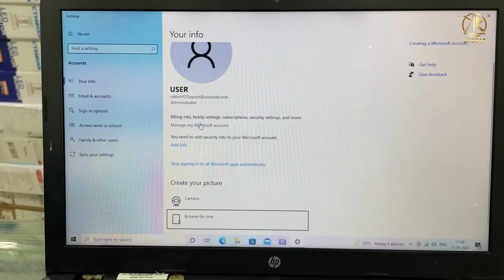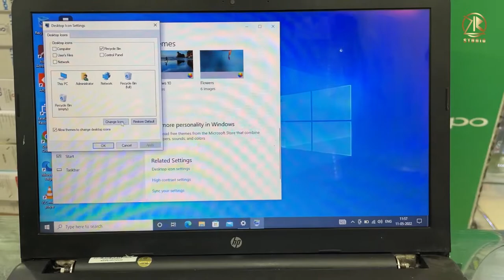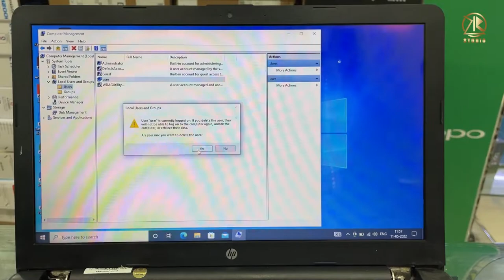HOW TO REMOVE MY MICROSOFT ACCOUNT ON MY WINDOWS 10?